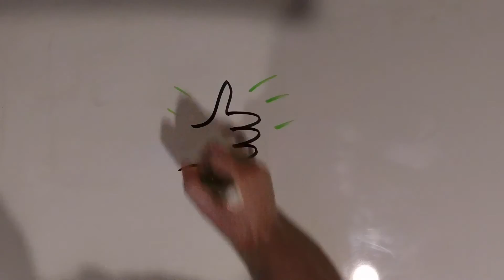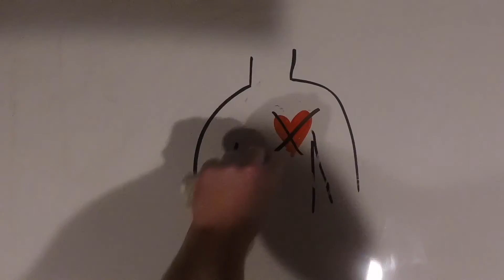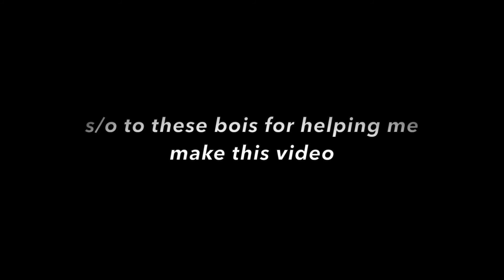The Chemistry of Vape - Nico M.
Nico explains the chemistry of vaping in this high school chemistry video.